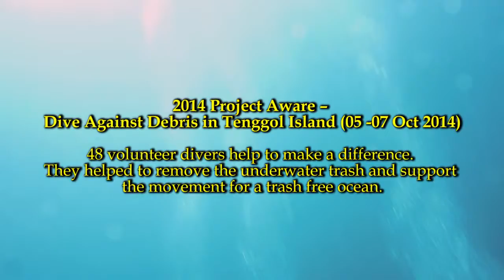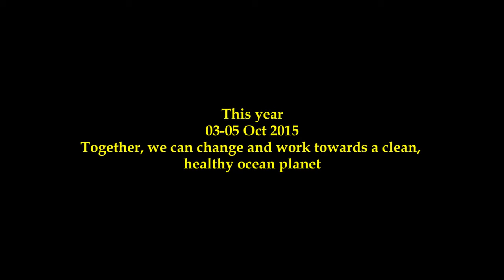Project Aware 2014 @ Tenggol Island